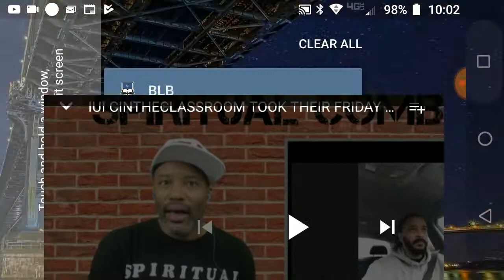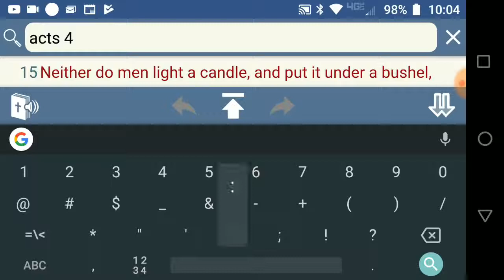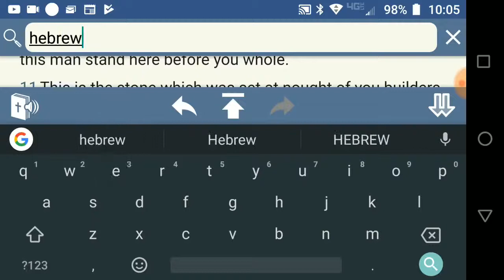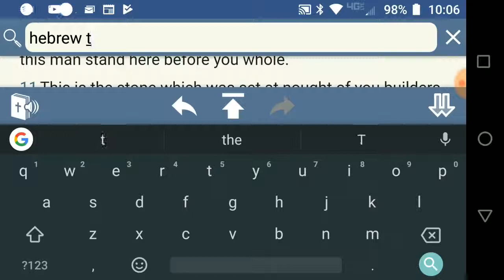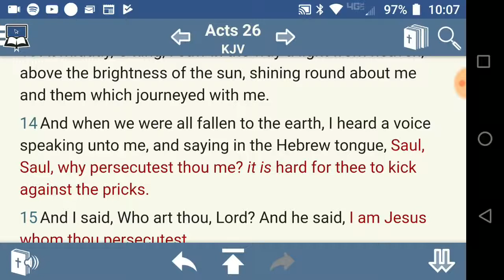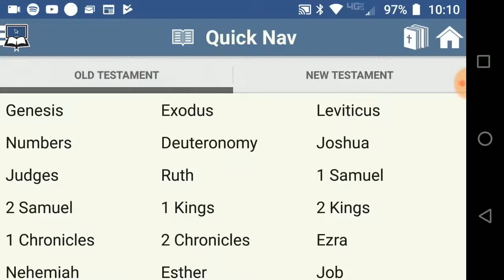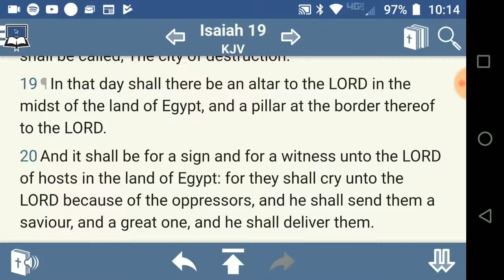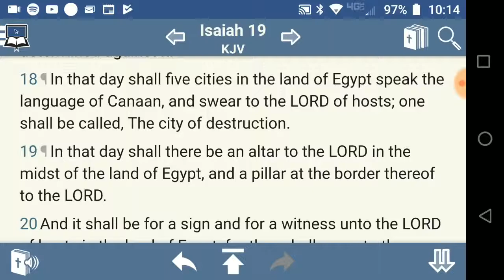RE:Daily Edification:My Response To The IUIC(GMSWALKNTALK8)